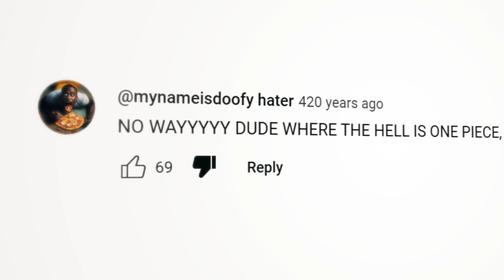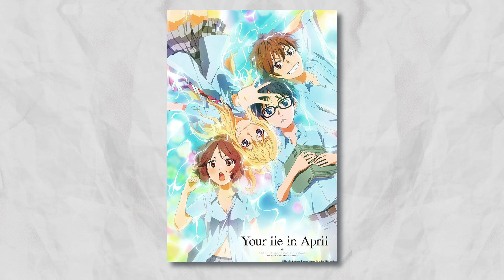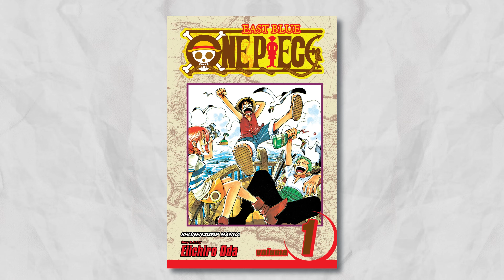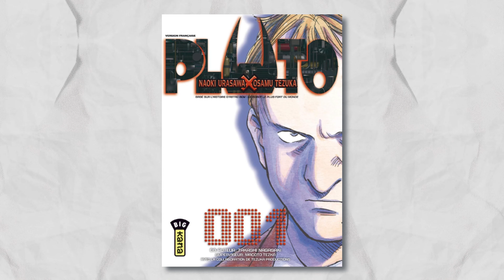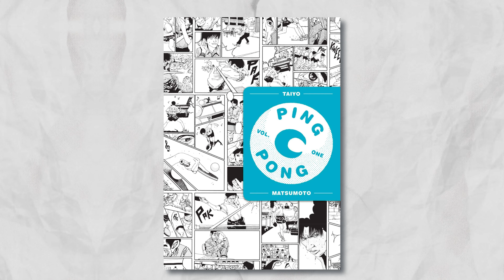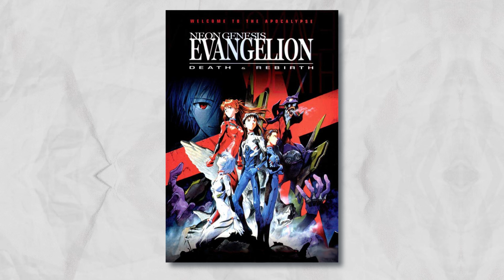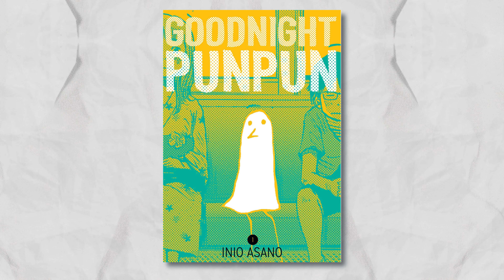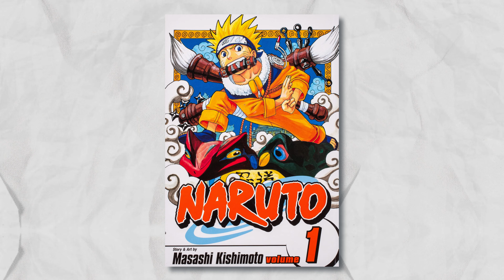The 50 BEST Anime and Manga of ALL TIME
The 50 best anime and manga of all time... according to me (in other words, my 50 favourite anime and manga).

I've spent a lot of time considering the order of the list, so I can say definitively that I like the lower numbers more than the higher ones; however, I've consumed over a thousand series in my life, so any series on this list is still in the top 5% of all series I've seen. That's to say, I've got tremendous love for everything on this list!

Quick note on the selection criteria for this list: I've only included series (no stand-alone films or one-shots) that I completed or am up-to-date, and where possible, I grouped together a manga, its anime, and any spin-offs / sequels for the sake of convenience.